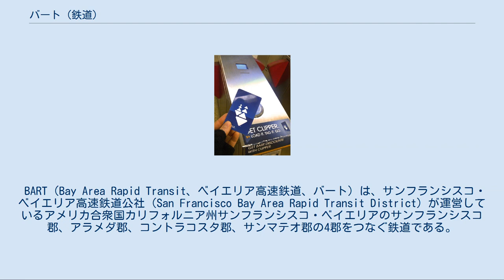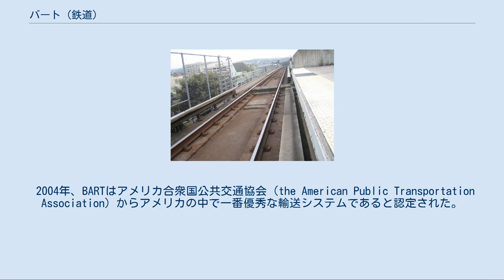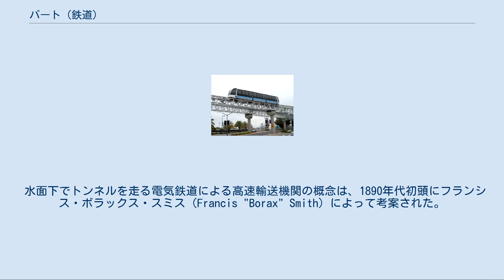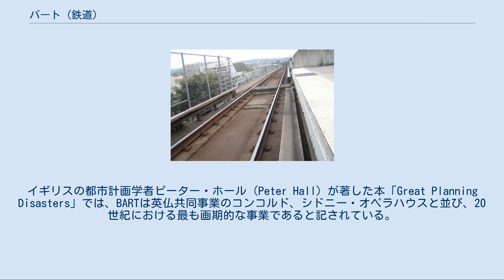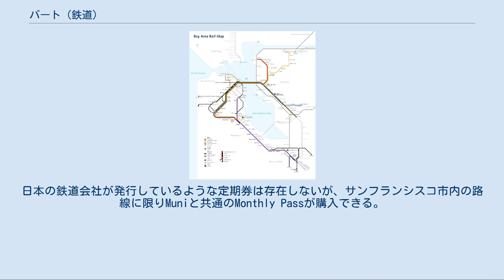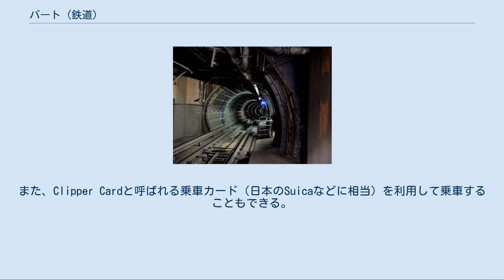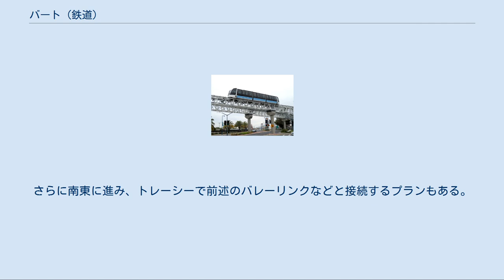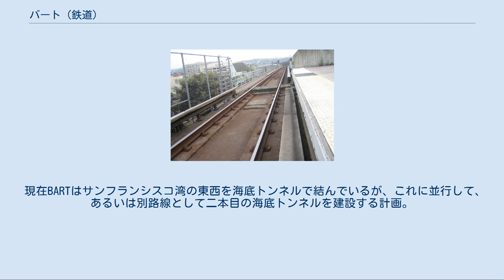バート (鉄道)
サンフランシスコ・ベイエリア高速鉄道公社が管理・運営している路線を全て描いた詳細な路線図。
 BART（Bay Area Rapid Transit、ベイエリア高速鉄道、バート）は、サンフランシスコ・ベイエリア高速鉄道公社（San Francisco Bay Area Rapid Transit District）が運営しているアメリカ合衆国カリフォルニア州サンフランシスコ・ベイエリアのサンフランシスコ郡、アラメダ郡、コントラコスタ郡、サンマテオ郡の4郡をつなぐ鉄道である。
 5路線6系統で約211kmの路線を運営している。
サンフランシスコ湾を横断する海底トンネルは特筆に値する。
中央制御による自動運転だが、ドアの開閉や、安全確認、車内アナウンスを行う乗務員が進行方向前方の乗務員室にいる。
 BARTはサンフランシスコ国際空港へは直接国際線ターミナルに、オークランド国際空港にはBARTの運営する新交通システムで乗り入れている。
 2004年、BARTはアメリカ合衆国公共交通協会（the American Public Transportation Association）からアメリカの中で一番優秀な輸送システムであると認定された。
 BARTの線路 海底トンネル BARTは1972年9月にサンフランシスコ湾にかかるサンフランシスコ・オークランド・ベイブリッジの渋滞解消とベイエリア地区を東西に結ぶことを目的として開通した。
その後、順次路線を拡大していき、2003年6月22日にはサンフランシスコ国際空港へ乗り入れ、ベイエリア各地と空港を結ぶアクセス鉄道にもなっている。
 アメリカの他の公共交通と同様に、自転車の車内への持ち込みが許可されている（平日のラッシュ時を除く）。
サンフランシスコ内外へアクセスできるBARTは、市内交通のMuniと合わせて、市民や観光客の重要な足となっている。
 水面下でトンネルを走る電気鉄道による高速輸送機関の概念は、1890年代初頭にフランシス・ボラックス・スミス（Francis "Borax" Smith）によって考案された。
当時よりBARTが、かつて路面電車やキー・システムと呼ばれた郊外鉄道網が運行していた地域をカバーするよう計画された。
この20世紀初頭の鉄道は、当時港湾横断交通としてベイブリッジの下段を運行し通常営業を行っていた。
1950年代までには、乗用車やバスが増加し急速な勢いで高速道路建設が進められ、この鉄道は廃止された。
 戦後の人口流入と交通渋滞の緩和のため、1950年代に長期的展望によりこの地域への高速輸送機関の必要性が改めて確認された。
委員会は1957年、ベイエリアにおける費用の見積もりと採算を報告した。
 1957年、サンフランシスコにおけるBART計画は正式に州の事業となった。
1961年、最終的に計画がまとまった。
 1980年代、計画はサンフランシスコの南から延伸する計画が進行していた。
デイリーシティー〜サンフランシスコ国際空港間を結ぶものであった。
 BARTの建設は公式には1964年6月19日にジョンソン大統領臨席の元、コントラコスタ郡コンコード〜ウォールナットクリーク間で開始された。
 この湾岸横断トンネルは当時、世界で最も深く長い水面下トンネルだった。
トンネル建設に1億8000万ドルかかり、1969年8月に開通した。
イギリスの都市計画学者ピーター・ホール（Peter Hall）が著した本「Great Planning Disasters」では、BARTは英仏共同事業のコンコルド、シドニー・オペラハウスと並び、20世紀における最も画期的な事業であると記されている。
 BARTでは飲食、喫煙、駅内外への落書きが禁止されている BARTは1972年9月11日に運行を開始し、最初の5日間で利用者が10万人を突破した。
開業して2年後の1974年9月16日には4本の支線が開業した。
最初の5年間は平日ダイヤのみの運行だった。
 最高速度は基本110km/hだが、海底トンネル内は130km/hまで許可されている。
 アメリカの都市鉄道にはボストンのように路線の色を公式名称にしているところもあるが、BARTの路線は始点と終点の駅名をハイフンでつなげたものが公称として使われている。
路線の色で案内することもある。
これらの路線名は日本における京浜東北線などのような運...